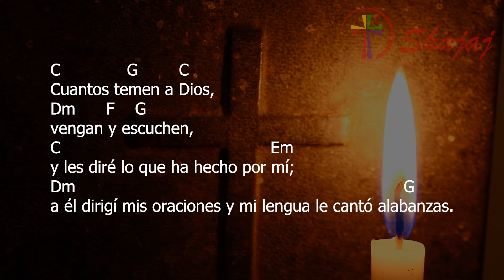Salmo 65-Jueves 18 de Abril -Tu salvación, Señor, es para todos. Aleluya. - CicloB - SHAJAJ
18 de Abril 2024
               C           F                    C           G     C
Tu salvación, Señor, es para todos. Aleluya.

Naciones, bendigan a nuestro Dios,
Dm                            F   G
hagan resonar sus alabanzas,
C                                                  Em
porque él nos ha devuelto la vida
Dm                                                         G
y no dejó que tropezaran nuestros pies.

Cuantos temen a Dios,
Dm         F    G
vengan y escuchen,
C                                                    Em
y les diré lo que ha hecho por mí;
Dm                                                                               G
a él dirigí mis oraciones y mi lengua le cantó alabanzas.

Bendito sea Dios,
Dm                      F     G
que no rechazó mi súplica,
C               Em
ni me retiró
Dm G
  su gracia.